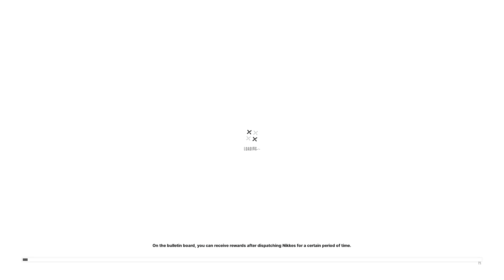[Goddess of Victory: Nikke] Story of the Hatter [Commander Gets Made Into a Homeless Circus Clown]